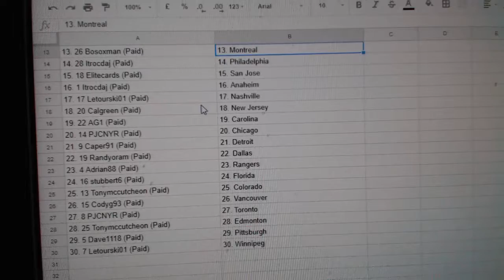Team Randoms - C&C GB #8664